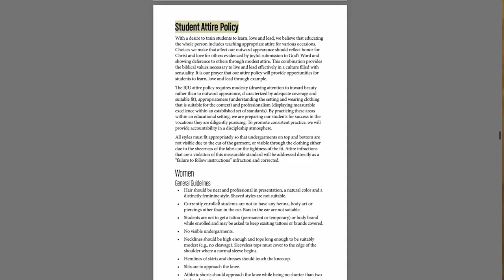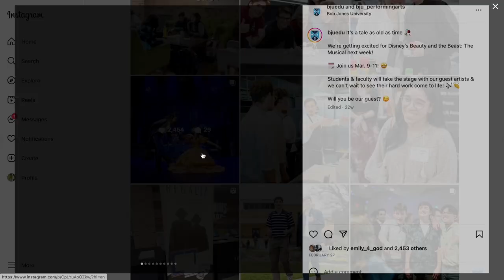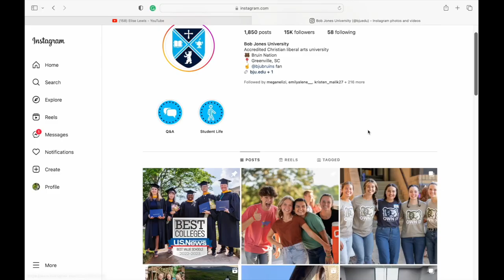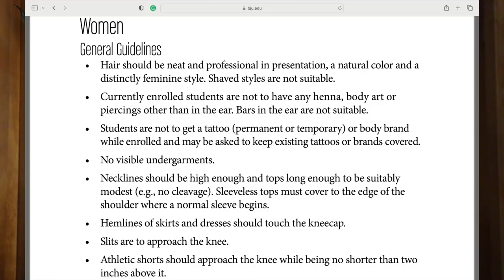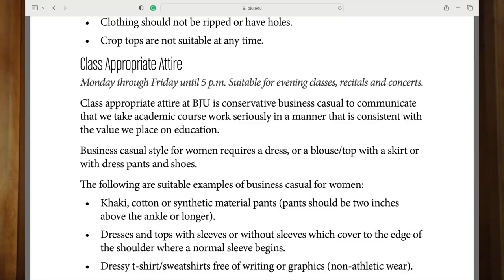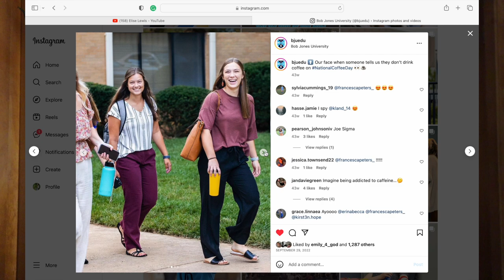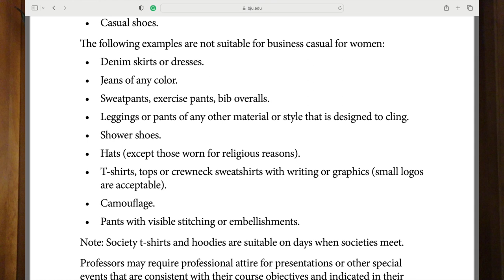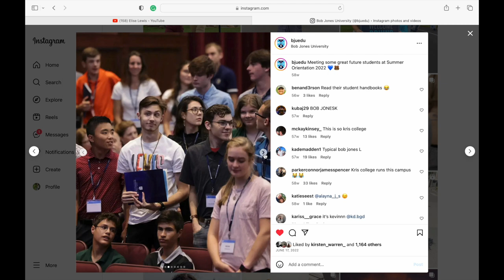Explaining the Bob Jones University Dresscode bju handbook clothing rules dress code at bju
Hello Friends!
Today I am sharing a requested video explaining the dress code and clothing rules for BOTH women AND men students at Bob Jones University.

As a student myself, I feel well equipped to share with you guys exactly WHY Bob Jones has a dress code policy and some tips on how to dress your best!

RESOURCES you won't want to miss!! *Especially as a student! 😉
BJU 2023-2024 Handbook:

Thank You So Much For Your Support! Don't forget to say hi in the comments!!
                      ~Elise💕

*I read a lot of today's content from the BJU handbook, and many of the words and sentences were not my own; however, I did this video completely voluntarily as a help to my viewers. I hope you get value from it!

00:00 ~ Intro
00:16 ~ Student Handbook
00:23 ~ Student Attire Policy + definitions
01:04 ~ Men's Guidelines
02:00 ~ BJU Instagram
02:09 ~ Men's guidelines continued...
02:42 ~ Women's Guidelines
04:05 ~ Types of attire + when to wear them
04:29 ~ Business Casual explained
04:51 ~ class outfit EXAMPLES (women)
05:17 ~ class outfit EXAMPLES (men)
05:40 ~ Don't wear this to class
07:57 ~ More content!

Amazon Favorites:
Black Backpack Purse
Gold/Silver Minimalist Necklaces
Go-to Hair Claws

✨Find all the Essential Oils, All Natural Skincare, and other Young Living Products I Use